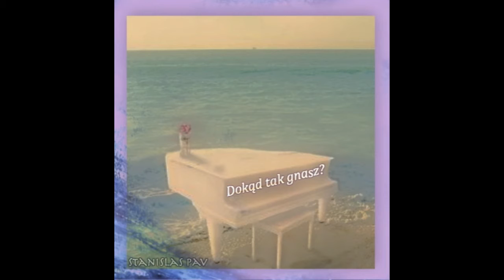Stanislas Pav - Lasem spacer poczyń czasem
2016 by Stanislas Pav®